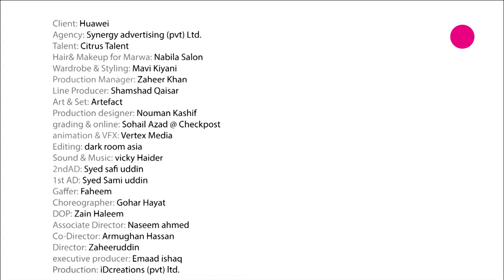Huawei Y3 II & Y5 II (Girl)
Client: Huawei
Agency: Synergy Advertising (PVT) LTD.
Talent: Citrus Talent
Makeup & hair: Nabila Salon
Wardrobe & Styling: Mavi Kiyani
Set & Props: Artefact
Production Management: Zaheer Khan
Editor: Dark Room Asia
VFX: Vertex Media
Sound: Vicky Haider
1st AD: Syed Sami Uddin
2nd AD: Syed Safi Uddin
DOP: Zain Haleem
Associate Director: Naseem Ahmed
Co Director: Armughan Hassan
Director: Zaheeruddin
Executive Producer: Emaad Ishaq
Production: iDCreations (PVT) LTD.